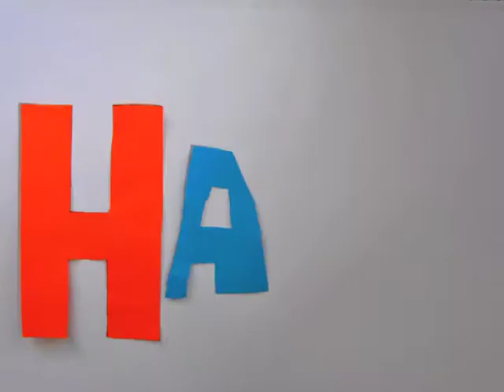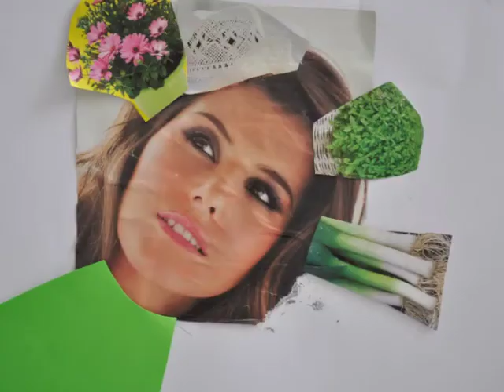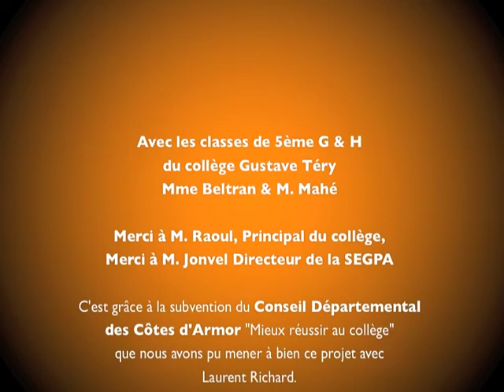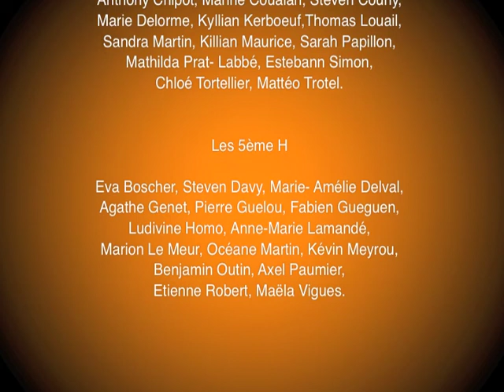Strange Hat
Un film réalisé par deux classes de 5ème segpa du collège Gustave Téry (Lamballe, 22). L'atelier a été mené par Laurent Richard (illustrateur) en une journée de travail. Les élèves ont conçu et réalisé le film à partir d'un chanson de John Trap extraite de l'album 1983 Enseignants : Mme Beltran, M. Mahé.